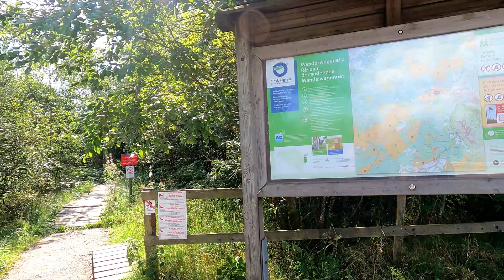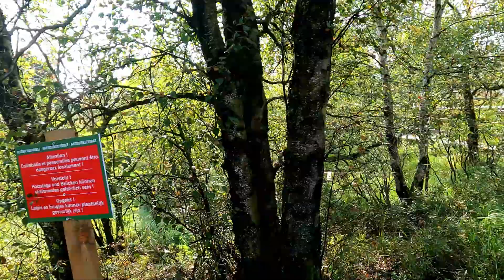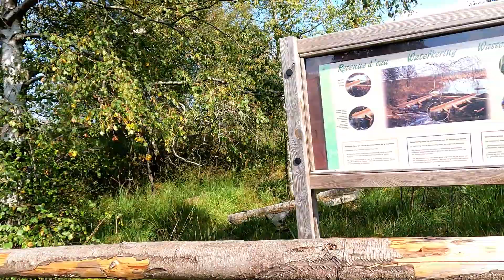Eupen Belgium / 4K / Walking Tour /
Eupen  Belgium / 4K / Walking Tour /A beautiful town in Belgium on the Vesdre River